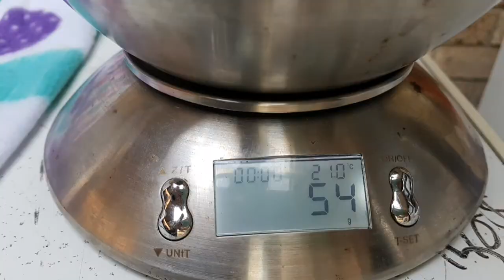Baby Orphan guinea pig found and surrendered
This little tiny baby was found wandering a backyard . When the people who found him located a cage in their neighbours yard they tried to return him but no one was home so he went to put him back in the cage and he found 2 dead babies and there were no adults anywhere .

They contacted us and brought him to the Sanctuary.
Sometimes when orphans get surrendered they are told at gone for us to save and it is heartbreaking but I'm holding hopes for this little guy he is eating like a champ breathing normally and in fairly good condition considering. He is probably 3 or 4 days old

If you would like to donate towards his care costs our donate button is on our

I'll keep you updated on his progress

P.s he is even cute at 3 am